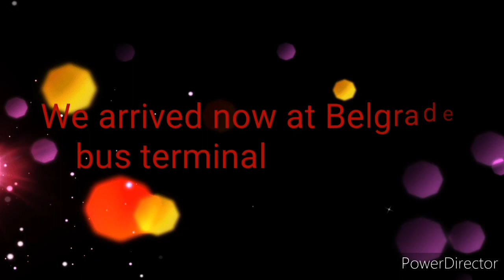TRIP TO BELGRADE l BY BUS BRATZ&GRACE VLOG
TRAVEL TO BELGRADE WITH MY HUSBAND